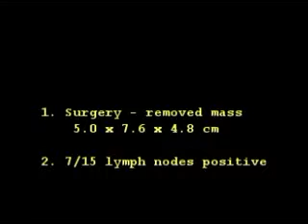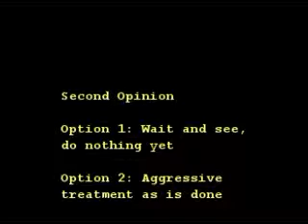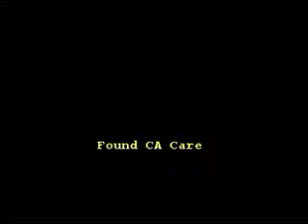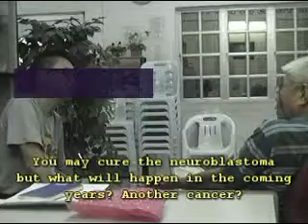Chemo for Three-Year-Old Boy with Neuroblastoma Stage 3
A parent whose son was diagnosed with neuroblastoma stage 3 described himself as "totally depressed, lost and confused . . . .  and  tried all ways to save my son . . . I have stopped my child for chemotherapy as he could not take it anymore".
This is a case of a desperate father who has to live through the agony of seeing his 3-year-old son undergo surgery and then chemotherapy.